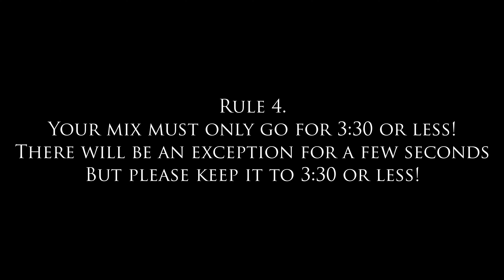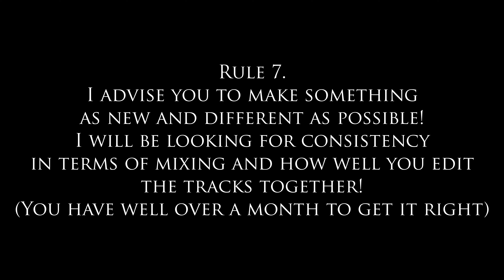The Saw Soundtracks Challenge II SSChallengeII (CHALLENGE ENDED)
A New Game Begins...

The Game Is Simple, The Best Ones Are...

MAKE SURE TO PUT SSChallengeII IN THE TITLE & DESCRIPTION OF YOUR ENTRY!

Please read and follow the rules or else you may be disqualified!

Rule 1. You must only use and mix the tracks supplied in the download (removed)! No other tracks or cues from anything else is allowed!

Rule 2. The mix has to be an original from you! No copying or stealing mixes from others!

Rule 3. Only one mix per person/channel!

Rule 4. Your mix must only go for 3:30 (three minutes and thirty seconds) or less! There will be an exception for a few seconds but please keep it under 3:30!

Rule 5. Entries can only be entered by uploading to YouTube with the hashtag

Rule 6. I will only be accepting brand new mixes starting today, up until May 14th, 2022 (Australian Standard Time). No older mixes with the added hashtag will be included in the ranking. (I will be ranking via tier list)

Rule 7. I advise you to make something as new and different as possible! I will be looking for consistency in terms of mixing and how well you edit the tracks together! (You have well over a month to get it right, just keep working on it until it is perfect!)

You can also choose to make a Zepp Mix, or an Ambient Mix if you so choose!

Challenge is officially open now and closes May 14th!

Zepp Nine By Charlie Clouser!